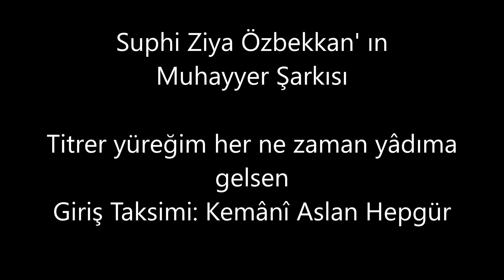Reşit Çağın Arşivi 1508- Ârif Sâmi Toker : Titrer Yüreğim Her Ne Zaman Yâdıma Gelsen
Beste: Suphi Ziyâ Özbekkan
Makam: Muhayyer

Giriş Taksimi: Kemânî Aslan Hepgür